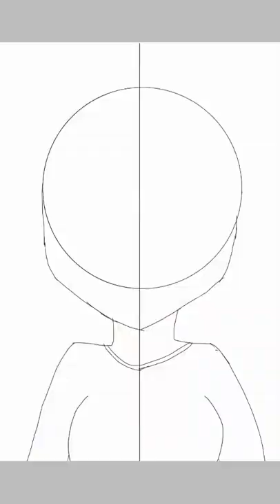The Price (Sad Speed Draw)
Song: The Price- by Robyn Ardery

Yes I do own this base. It was created in the speed draw "Face to Face". This was drawn while I was watching Hunger Games. That's why the twelves are on there arms